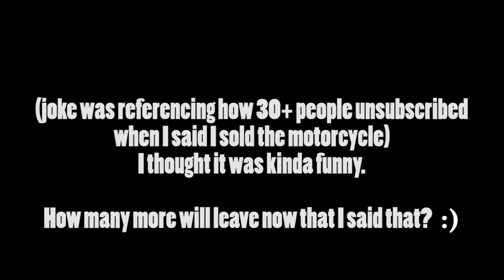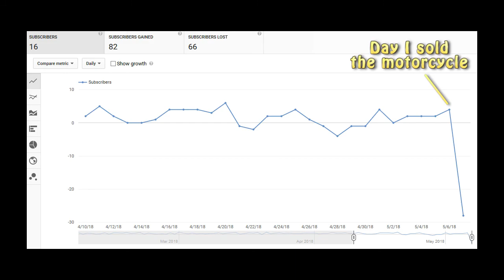Silly squirrels | Tricycle built